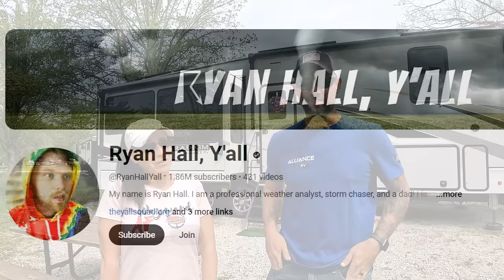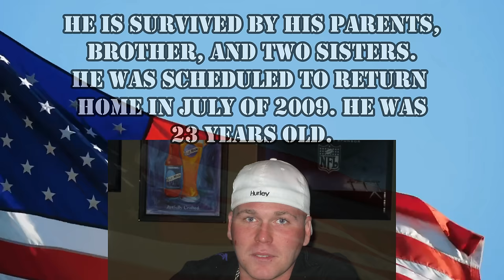Who We Watch on YouTube and Who We Refuse To Watch!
In this month's collaboration, we are talking all about who we watch on YouTube. and who we refuse to watch. Here are the links to the channels we watch and the other collaborators.

Here is how you can help us help Veterans:
3. Donate on PayPal (100% of funds through PayPal go directly to Veterans) (Scroll down to PayPal and click on the Donate button.
4.
5.
6.

Alethea Paradis
Rich & Janice Sharp
Chris Mayers
Brett Higgins
Joyce Glover
Tim F
Warren Miller
Ray Foor
Barbara Spiecher
Kirk McNamara
Ken Wise
Joe & Patty Potts
Maryanne & Fritz